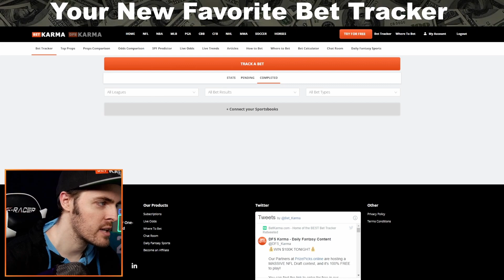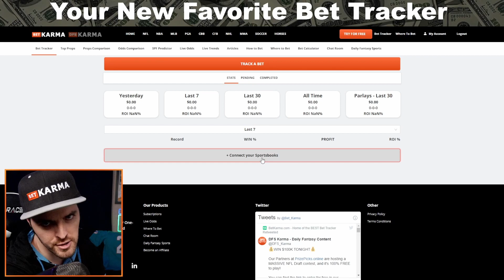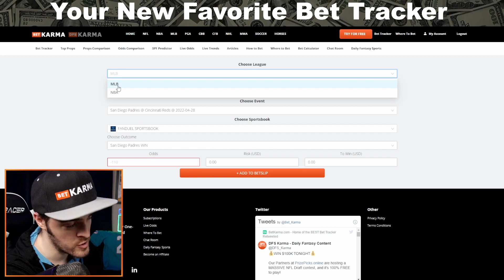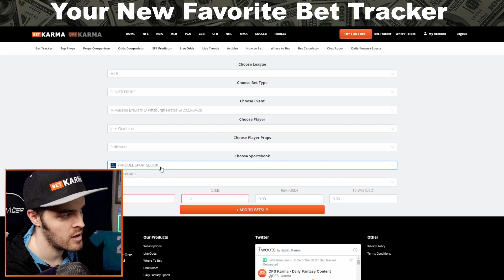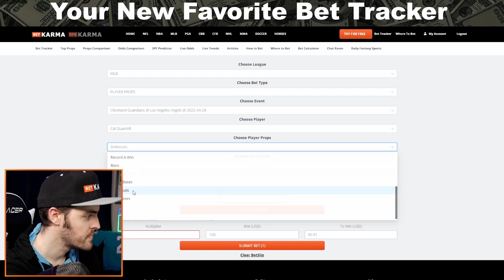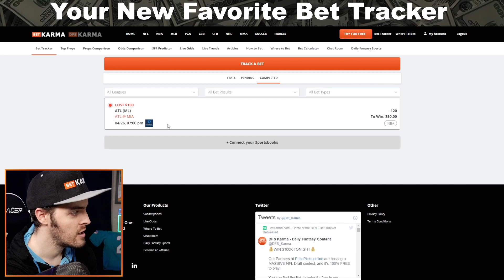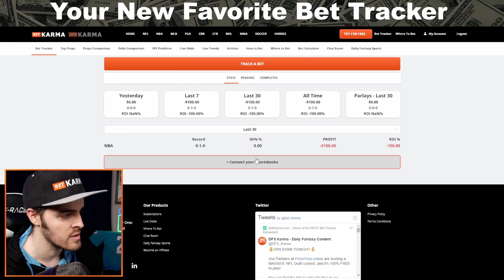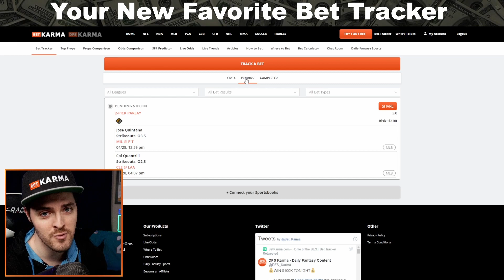[NEW FEATURE] Our FREE Bet Tracker now has MANUAL entry!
A lot of you requested the ability to manually log bets after we rolled out our completely automated bet tracker earlier this year. Guess what?! IT'S LIVE BABY! You can now track your bets across ALL your sportsbook accounts you have in your life, INCLUDING the ability to now track your prop plays from PrizePicks, MonkeyKnifeFight , and UnderdogFantasy !

Like most of our sports betting tools, this one is 100% free to use. and visit the Bet Tracker!